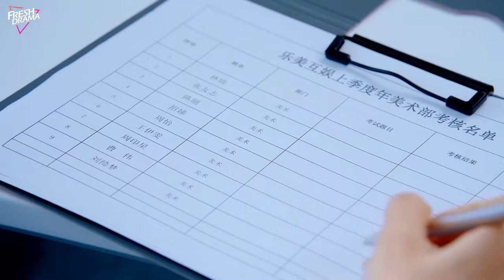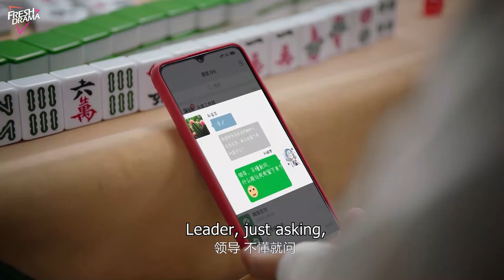The bullies were targeting a newly hired girl, only to discover that she was the CEO's fiancee!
DRAMA NAME:Another Soul in Me